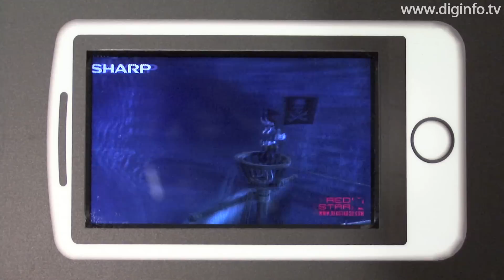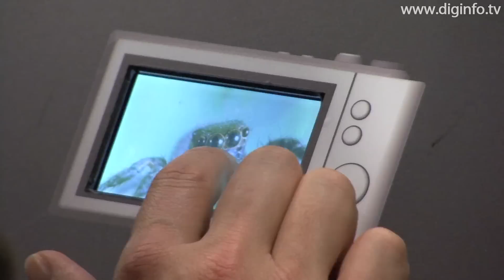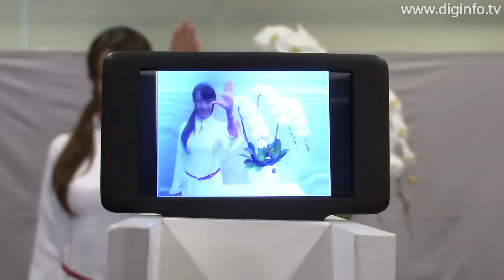シャープ、タッチパネル付3Ｄ液晶ディスプレイを開発 : DigInfo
シャープ
タッチパネル付3Ｄ液晶ディスプレイ